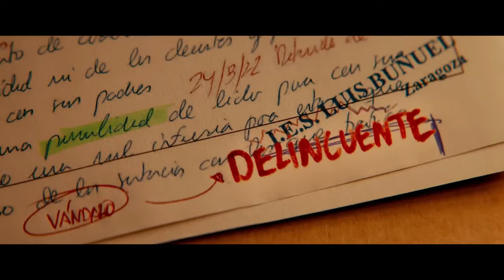PELÍCULA MENUDAS PIEZAS.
Estrenada recientemente, "Menudas piezas" es una película rodada en Zaragoza, que cuenta la historia de unos chavales zaragozanos.
El guión relata la aventura de una profesora que trata de integrar en un proyecto colectivo, a los alumnos del instituto de enseñanza secundaria "Luís Buñuel", ubicado en el barrio zaragozano de la "Magdalena".
Pero los hechos acontecieron realmente en el colegio "Marcos Frechin", ubicado en el barrio de "Las Fuentes".
Enrique Sánchez se incorporó en 1982 al claustro de profesores del centro, impartiendo diferentes asignaturas a los alumnos de primaria.
Enrique, hoy ya jubilado, despertó la afición de los chavales por el ajedrez, consiguiendo que ganaran el Campeonato de España de Colegios de 2018, enfrentándose a centros educativos con mayores recursos económicos y humanos.
Los autores de esa epopeya fueron Leo, Catalin, Anahí, Alberto y África, que por aquel entonces tenían entre diez y doce años y eran originarios de diferentes países.
Conviene aclarar que, al contrario de lo que sucede en la película de 2024, dirigida por Nacho G. Velilla, los auténticos protagonistas de esta historia, los reales, no eran conflictivos en absoluto.
Fuentes:
- Trailer de "Menudas Piezas". Teaser Tráiler Oficial I Paramount Pictures Spain.
- Artículo publicado en la web del Herado de Aragón, "El trailer de Menudas piezas causa recelo en el colegio Marcos Frechín de Zarragoza. Mónica Fuentes. 11 de marzo de 2024.